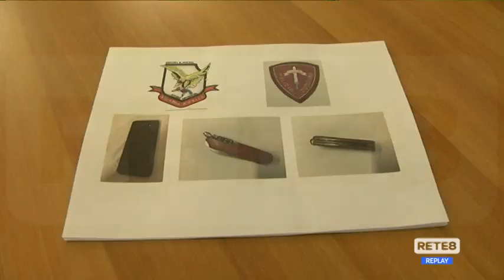Pescara - In manette il "rapinatore solitario"